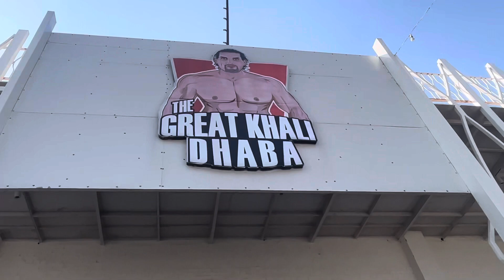Aaj To Bhai Shab The Great Khali S mile 😍|| Gadi Bi accident Hogyi Raste M 🥺 Watch